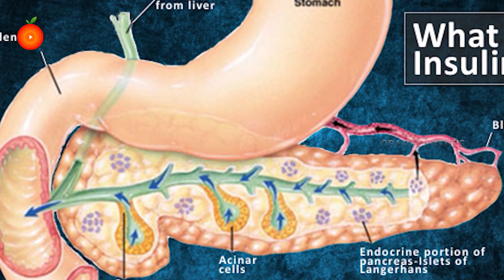Deep Sleep Drink - Best Bedtime Drinks for Sleep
Watch► Deep Sleep Drink - Best Bedtime Drinks for Sleep

What juice can I drink before bed?
What is the best alcohol to drink before bed?
What's the worst thing to drink before bed?
How can I fall asleep in 10 seconds?

A good night’s rest is often overlooked as an important component of health.

Experts recommend that adults aged 18–60 get at least 7–9 hours of sleep each night .

Too little or too much sleep is associated with an increased risk of depression, diabetes, heart disease, and even death .

But sleeping for at least 7 full hours each night does not always come easy.

Fortunately, a variety of sleep-inducing drinks can help you catch some z’s.

what alcohol helps you sleep best
what to drink before bed to help sleep
best bedtime drink uk
sleep drink recipe
what to drink to sleep faster
best drink before bed for weight loss
neuro sleep drink
som sleep drink

Best and Worst Beverages for Sleep | Everyday HealthThe Best and Worst Beverages to Drink Before Bedtime. Science says what ... It makes it more difficult to fall into a deep sleep,” says Hunnes.

10 drinks that help you sleep and what to avoidDrinks that aid sleep include lavender tea, cherry juice, and almond milk. Some drinks ... Share on Pinterest Drinking herbal tea, some kinds of milk, or cherry juice before bed may help people fall asleep. People drink ... Best time to drink before bed ... Dig deeper into the health topics you care about most.
‎Chamomile tea · ‎Magnolia bark tea · ‎Decaffeinated green tea · ‎Drinks to avoid

5 Best Drinks That Will Help You Sleep Better at Night | Raw .5 Healthy Drinks for Deep Sleep. Coconut Water; Raw Pressery's Green; Anything Tomato; Go Nuts; Tea Time Is Bed Time ...

Natural Sleep Aid: 19 Bedtime Drinks to Help You Fall Asleep 19 Sleep-Inducing Drinks to Sip Before Bed · 4. Spiced Ayurvedic Sleepytime Mylk · 5. Cherry Turmeric Bedtime Tea · 6. Lavender Bedtime Milk · 7.

5 Healthy Bedtime Drinks To Get A Good Nights Sleep - NDTV ... Here's a list of some drinks that can help you get a good night's sleep - · Warm Milk · Coconut Water · Banana Shake · Almond And Saffron Milk.